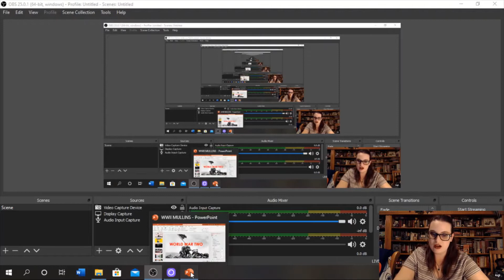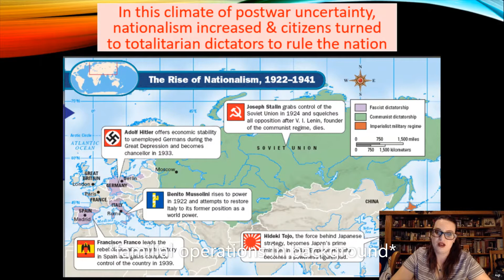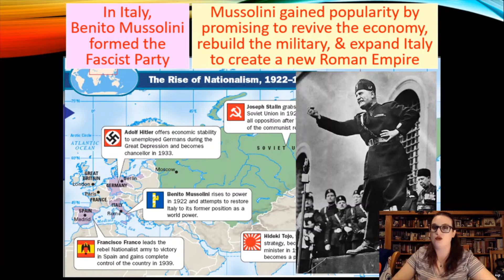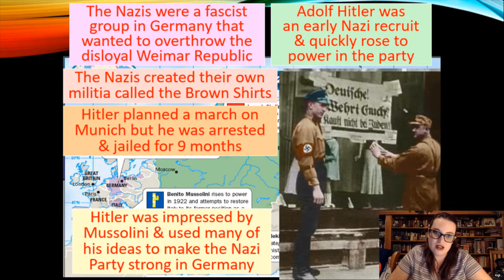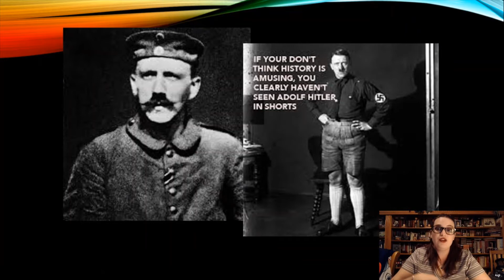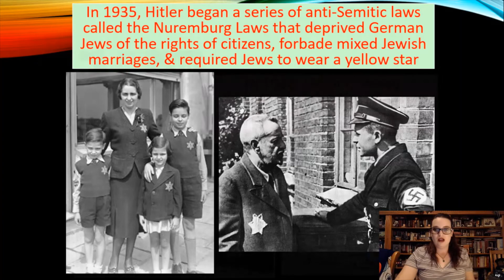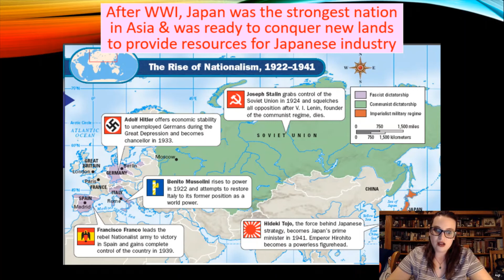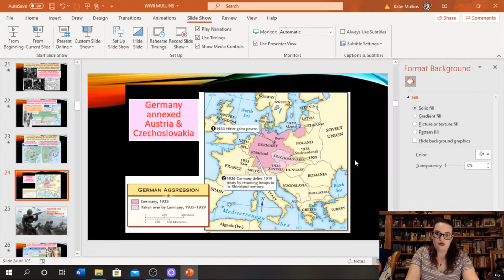WW2 Dictators Rise to Power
This is the beginning of World War Two.  This shows how the key dictators rose to power and led the the second world war.